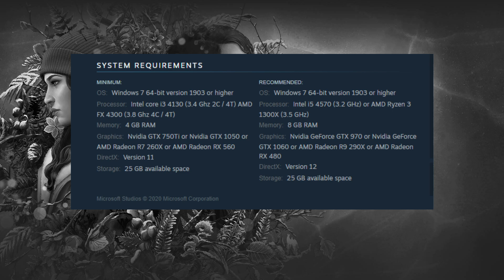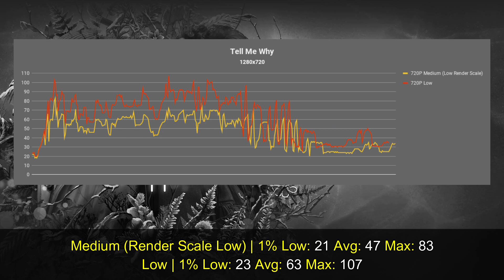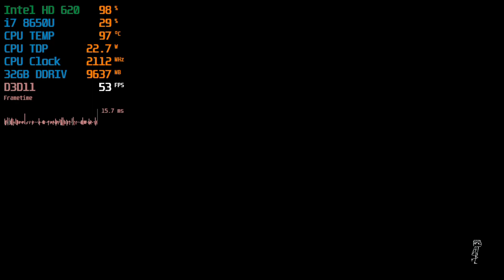Tell Me Why | Intel HD 620 | Performance Review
*Settings*:
1280x720 (720P)
Medium Settings
Low 3D Rendering Quality

*Performance*:
1% Low: 21
Average: 47
Max: 83

*PC Specs*
CPU: Intel i7 8650U (4C/8T) 1.9GHZ (Turbo: 4.2GHZ)
MBoard: Dell Default
RAM: 32GB DDR4 2400MHZ (Dual Channel)
GPU: Intel HD 620
SSD: External USB Toshiba TR200 240GB

*Software*
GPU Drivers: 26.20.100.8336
OS: Windows 10 PRO 2004
Video Recorder: Windows GameBar DVR
Monitor Stats & FPS Logging: Msi Afterburner 4.6.2
Data Organizer and Cloud: Google Docs
Video Editor: Wondershare Movie Editor